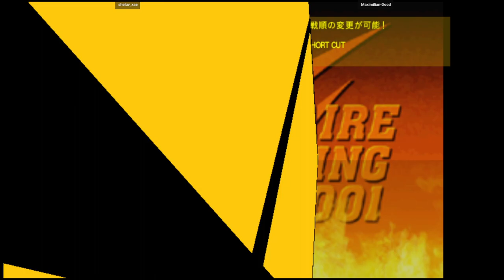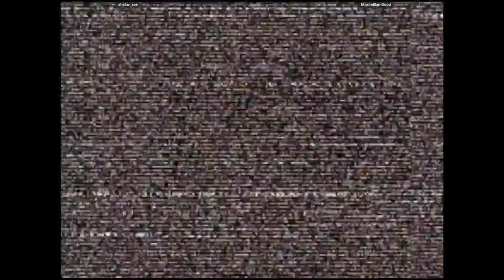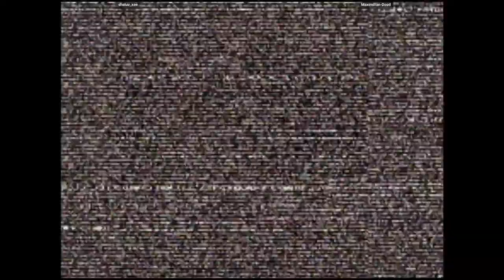CVS2 | sheluv_xae VS Maximilian-Dood | 🇺🇸🇺🇸 Fightcade Youtube Channel